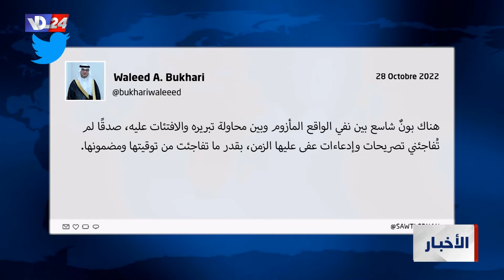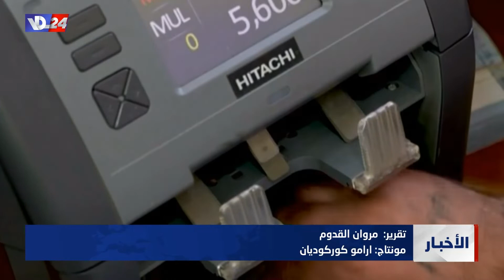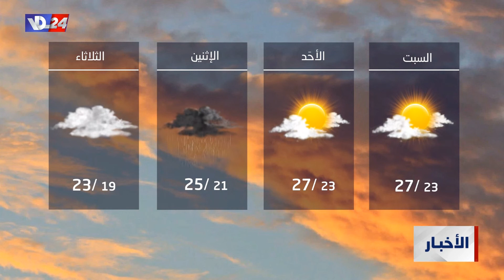نشرة أخبار الثانية والربع من صوت لبنان